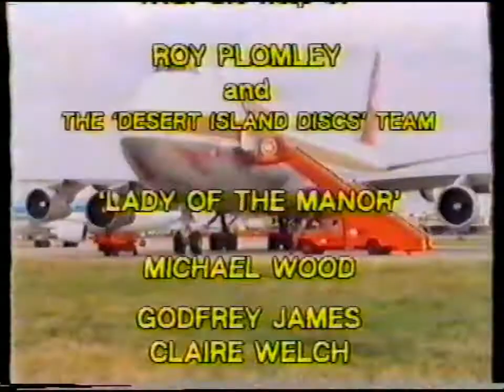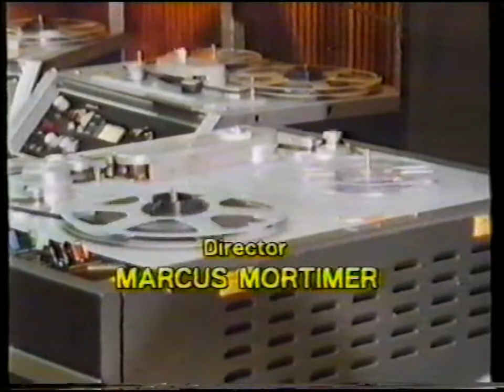John Cull on Jim'll Fix It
John Cull appears on the late Sir Jimmy Savile's Jim'll Fix It 1985